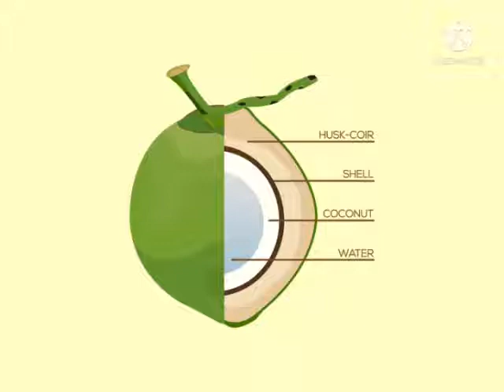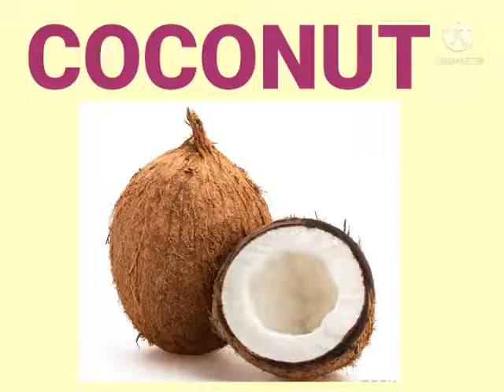Std : 2.Sub : G.K.Ls.No 13 Guess Who I Am?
Video On Guess Who I Am?